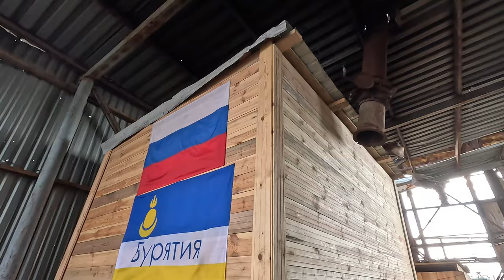ШАШЛЫК на ДОНБАССЕ на 8 МАРТА! ДЛЯ НАШИХ ДОРОГИХ ДЕВУШЕК! ПЕРЕДАЁМ МАШИНУ от СЕМЬИ ЗВЕРЕВЫХ